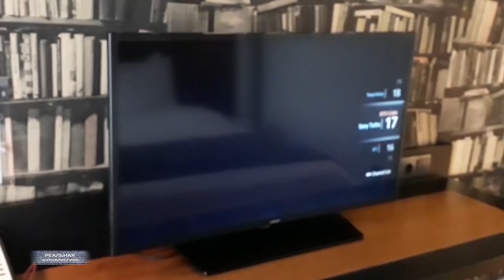Путина обижают: Россия в кольце врагов.. С кем мы еще не поссорились?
Поддержи мой канал! Зарегистрируйся в игре Викинги 🏰 и получи предмет 💫 “Переселение новичка” и 200 голды 💰совершенно бесплатно: ➤

Вот, представьте себе, что в одном доме с вами живут еще 14 -ть соседей. И в какой-то момент вы начинаете осознавать, что ВСЕ эти соседи - очень плохие люди. А вот вы - очень хороший сосед. ВСЕ 14-ть соседей живут неправильно. Вы единственный.. кто живет правильно! ВСЕ 14-ть соседей шагают не в ногу. А вы один - в ногу! И вообще.. они все сволочи, а во ВЫ...
Как думаете, такое вообще может быть? Уверен, ответ очевиден. Только шизик может считать подобным образом. Может быть пора и на себя со стороны посмотреть? Это "Реальная журналистика", подробности дальше. Поехали!